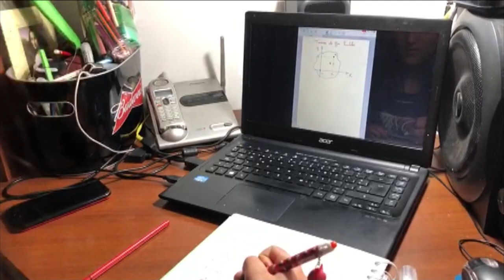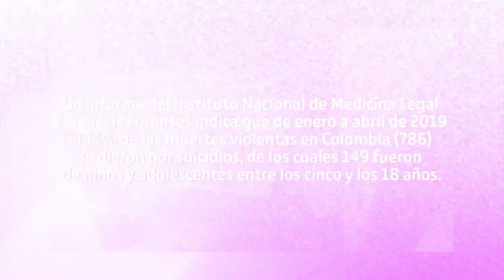Caso: Situación de rebeldía en un adolescente [¿Usted qué haría?] Telemedellín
En Colombia, la Encuesta Nacional de Salud Mental incluyó, por primera vez en el 2015, a los niños a partir de los 7 años.
Según este estudio, los trastornos mentales más frecuentes están asociados a la depresión y a la ansiedad. Afectando, principalmente, a la población adolescente.
La medición evidenció que la situación es más recurrente. Se registran casos en menores entre los 7 y 11 años de edad y están asociados al déficit de atención y  a la ansiedad producida por la separación de los padres.
En los adolescentes, entre los 2 y los 17 años, predomina la fobia social, la dificultad para comunicarse con otros y la depresión.
¿Qué sucede cuando los cambios que trae la adolescencia llegan con rebeldía y las mal llamadas "pataletas"? ¿Usted que haría?.